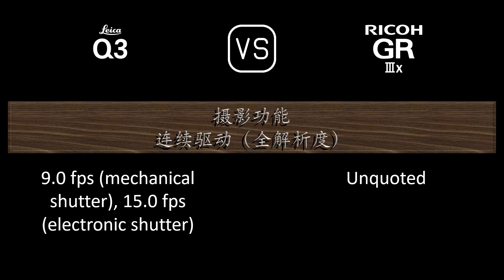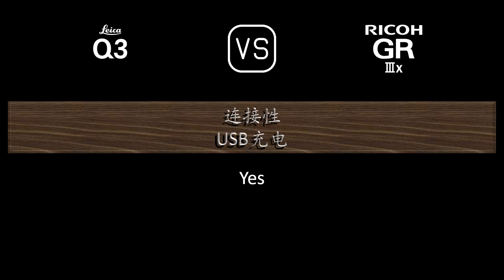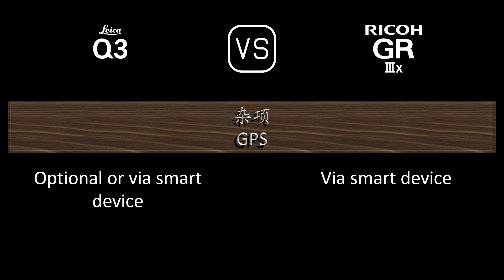Leica Q3 与 Ricoh GR IIIx 的规格比较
本视频是 Leica Q3 与 Ricoh GR IIIx 的功能概述和规格比较 (comparison of specifications)，希望对您有所启发。感谢您的支持。

00:24 推出
00:32 机身
00:41 传感器
01:05 图片
01:21 光学与对焦
02:06 屏幕
02:26 取景器
02:42 摄影功能
03:43 录像功能
03:59 贮存
04:04 连接性
04:32 物理特性
04:52 杂项